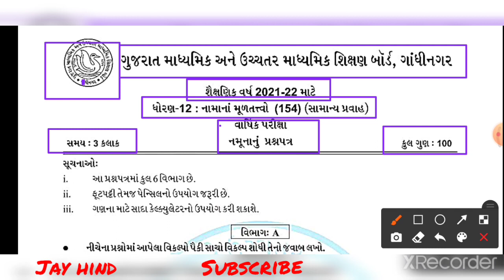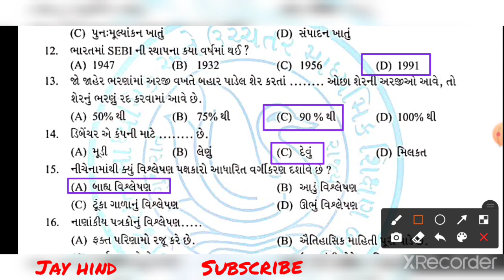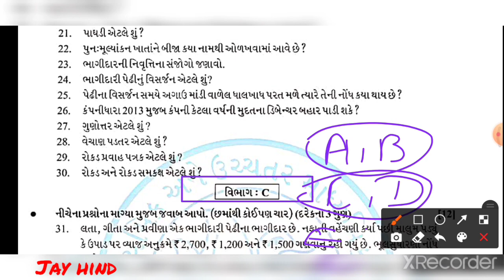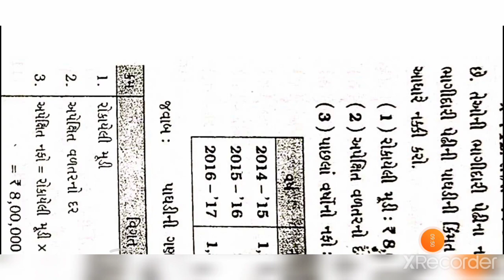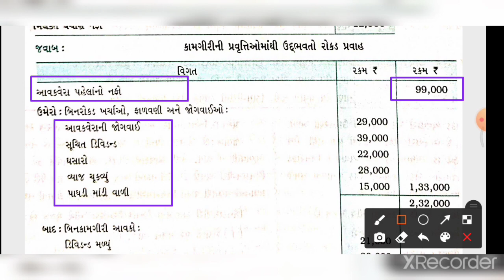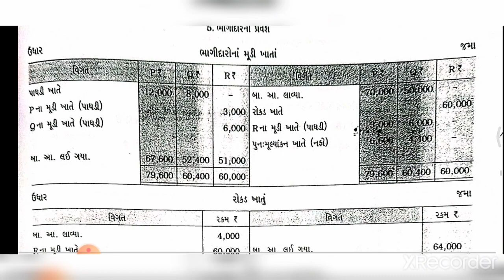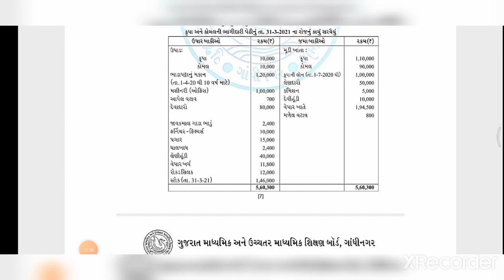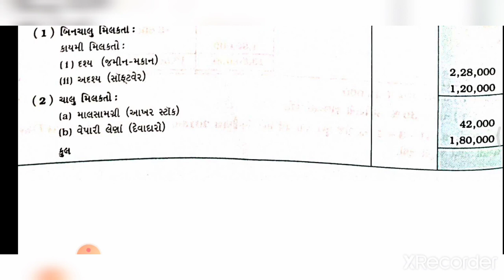std 12 account paper solution 2022 80 marks|std 12 account namuna paper solution 2022|model paper